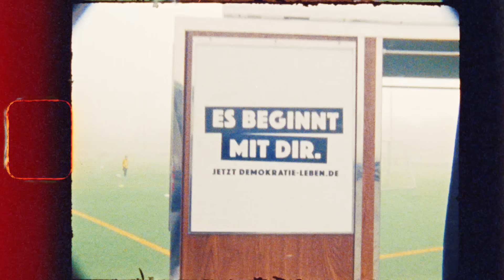Es beginnt mit Lasse – Folge 1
„Demokratie leben!“ beginnt mit Lasse: Denn mit seinem Engagement bei Makkabi Deutschland e. V. setzt er sich aktiv gegen Antisemitismus im Sport ein. Ein Vorbild für alle, die Fairplay auf dem Platz und im Alltag leben. Mehr Informationen auf demokratie-leben.de